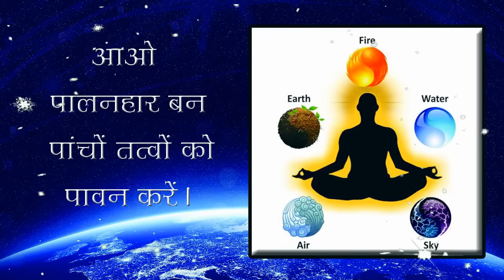New Commentary👍प्रकृति को ऐसे सकाश दो, दुनिया से संकट व बीमारी मिटेगी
ओमशान्ति जी🌷,

Commentary Details...
Voice- B.K. Satish Bhai
(Mount Abu)
Edited by- B.K. Venu Gopal Bhai
(Mount Abu)